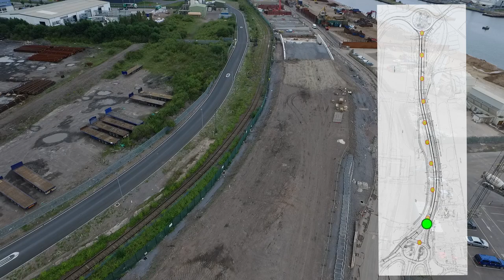Eastern Bay Link - 24 August 2016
Eastern Bay Link progress video